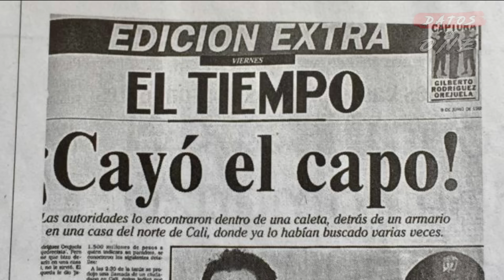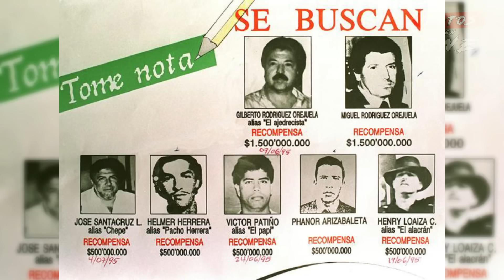¿CÓMO Inicio el Enfrentamiento? C. Medellín VS C. Cali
Hermilda Gaviria & Gloria Escobar desde la morgue (Diciembre 1993), Papi yo no estoy solo (Pablo escobar el patrón del mal versión), ¿Qué PASÓ con los SICARIOS más LETALES de PABLO ESCOBAR?, Inicia la guerra - cap 48/p3, EL FINAL DE JOHN JAIRO ARIAS TASCÓN ALIAS PININA, Hijo de Pablo Escobar revela quién lo traicionó